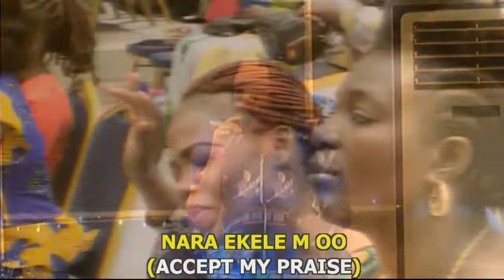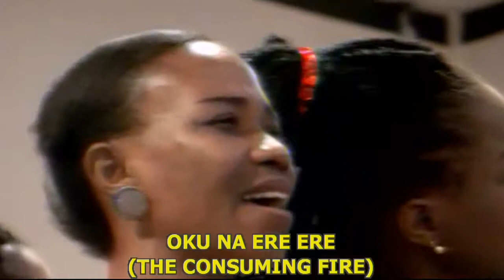NARA EKELE LFC OWERRI CHOIR